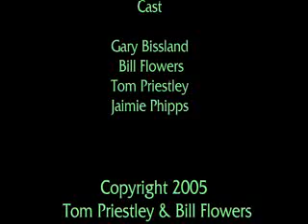DRACENSTEIN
A mad scientist's life turns pear-shaped after accidentally installing a vampire brain in his monster creation.
Triggerstreet finalist 2007.
Tropfest shortlist 2005.
Trasharama 3rd Prize 2005.
Australian Animation by Off Planet Films.

**Although this video has an animated style, it is intended for a mature audience of 15+ years of age, and is not “made for kids”!